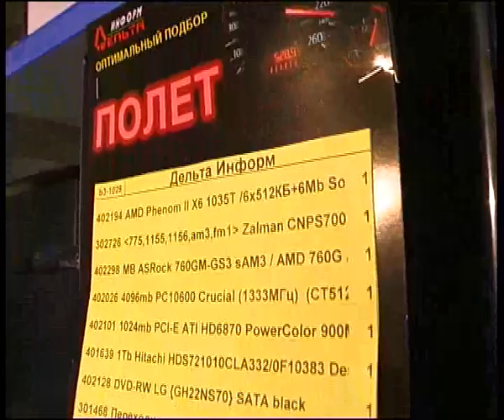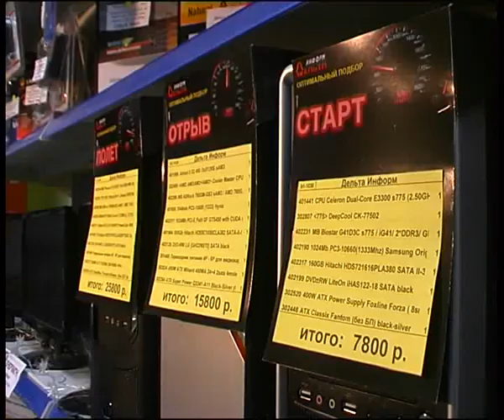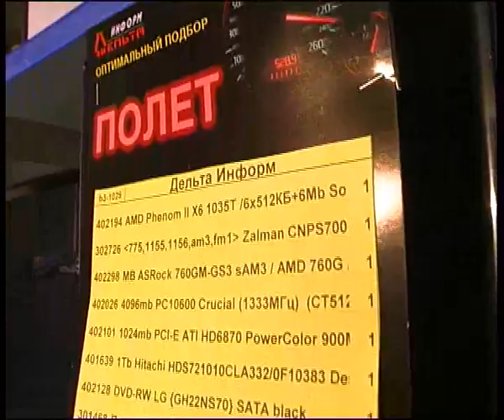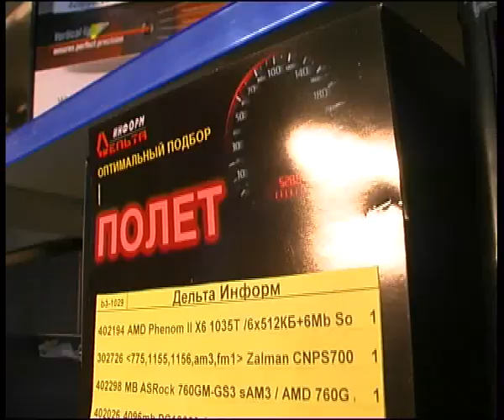delta inform 9.flv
Челейкин - профессиональный сборки компьютеров от "Дельта Информ", Cheleykin - computers by "Delta Inform" .